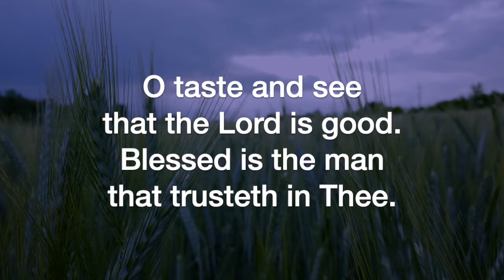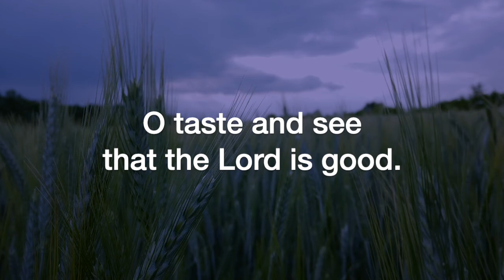O Taste and See (Thomas Hastings)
O Taste and See, by Thomas Hastings, sung by the Sheltering-In Choir of FPC Downey. Remote contributions from: Rebecca King Sommer, soprano; Julmina Elizabeth Marcelo, alto; Marius Evangelista, tenor; Norm Evangelista, bass and GarageBand.